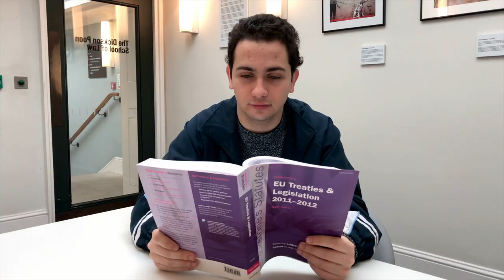KCLLS Election Campaign (Mean Girls style)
My campaign video is finally here!!!
Thank you to everybody in the video
Couldn't have done it without you guys